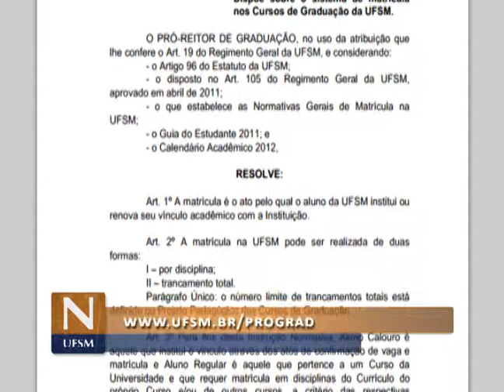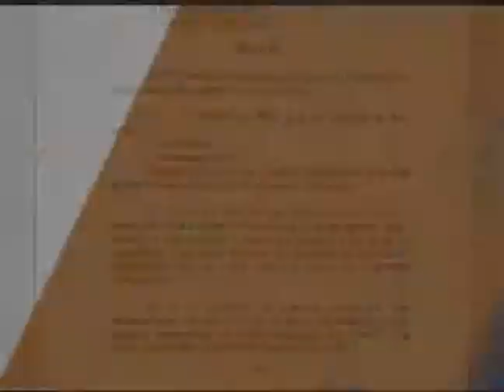Notícias da UFSM - Guia de Coordenação de Curso